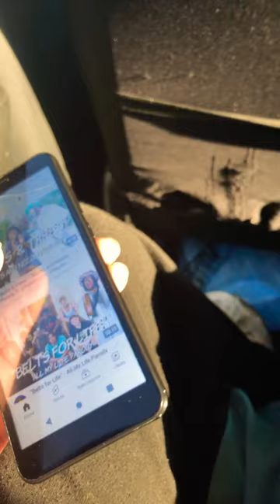When you going to Fred Meyer